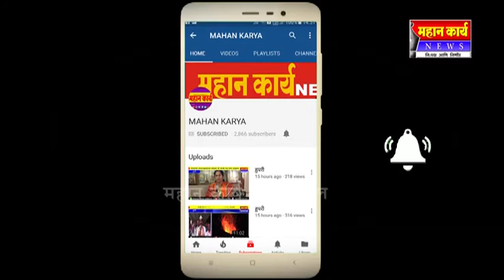गौरवाड भागातला वाळू उपसा बंद करा अन्वर जमादार